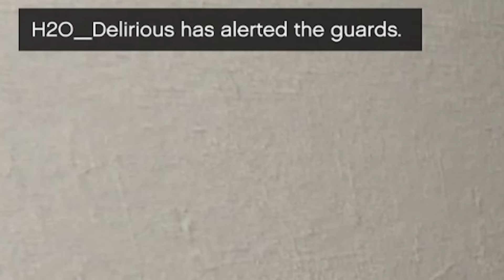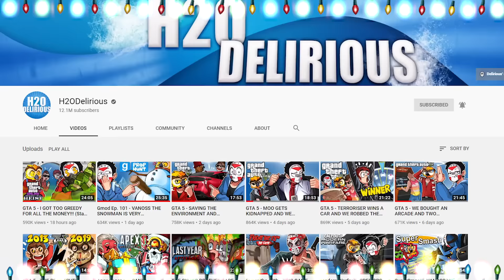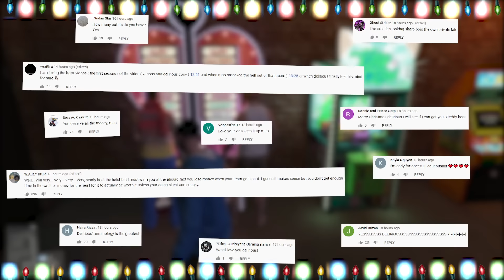GTA 5 - THE MOST EPIC HEIST TO EVER HAPPEN ON GTA 5! WE GOT THE MONEY!!!!!!